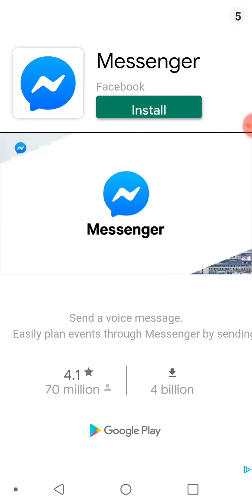Animate it with edis/cool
Animating